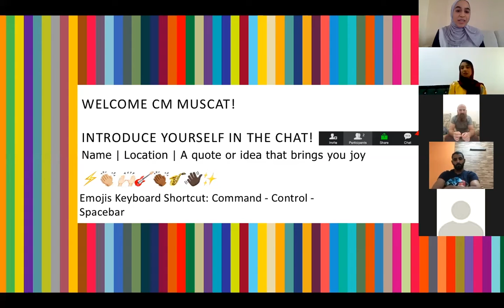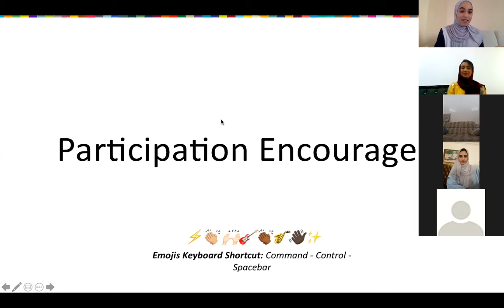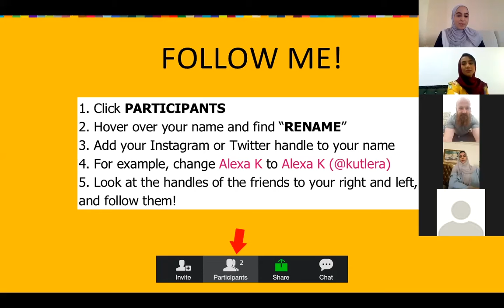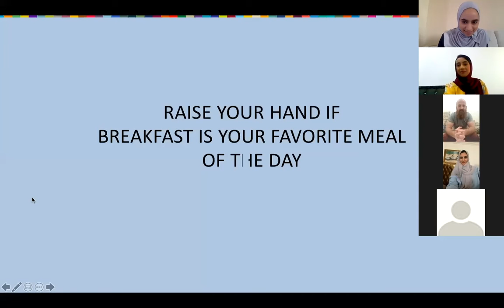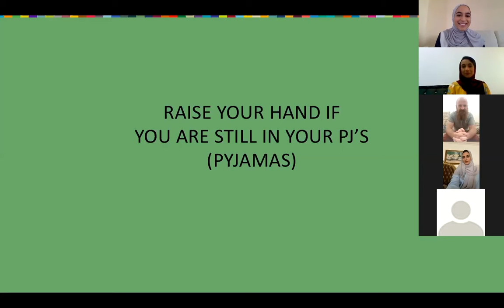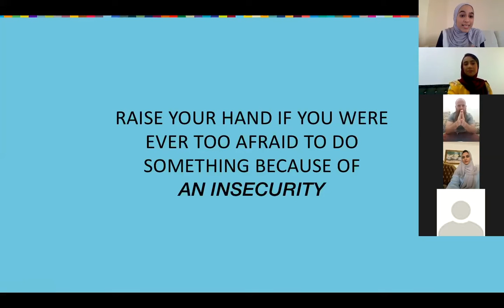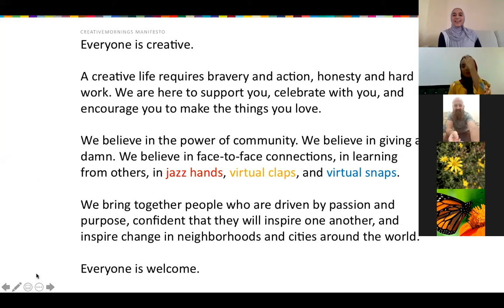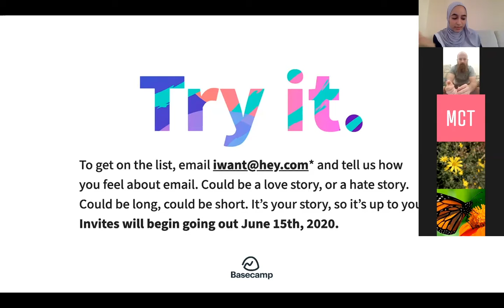Ziad Gadou: Insecure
"Muscat chapter Ziad Gadou talk about unsecure"

Ziad Gadou at CreativeMornings Muscat, June 2020. Free events like this one are hosted every month in dozens of cities. Discover hundreds of talks from the world's creative community